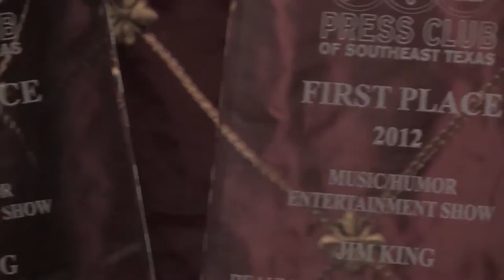Wayne Toups & ZydeCajun in SETX 3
Watch this exclusive concert footage and interview featuring Wayne Toups & ZydeCajun at the Texas Rice Festival in Winnie, Texas, on Friday, October 5, 2012!  This segment first aired on Fox 4 KBTV's "King of the Road Show HD" on Saturday, November 24, 2012!!